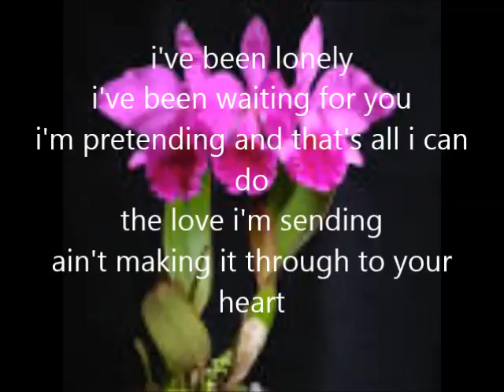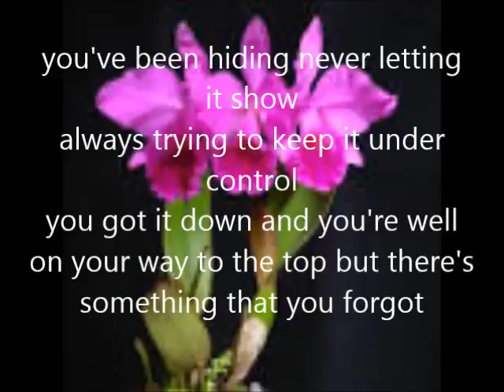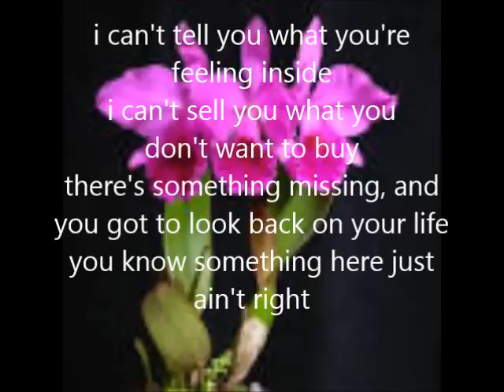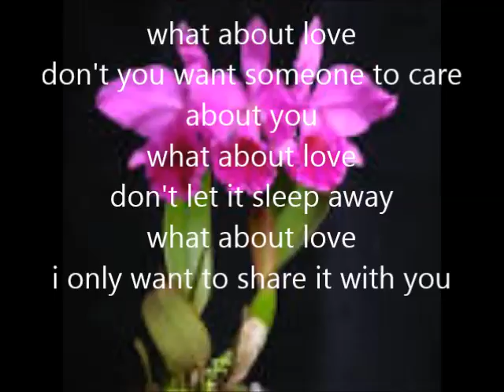what about love - heart